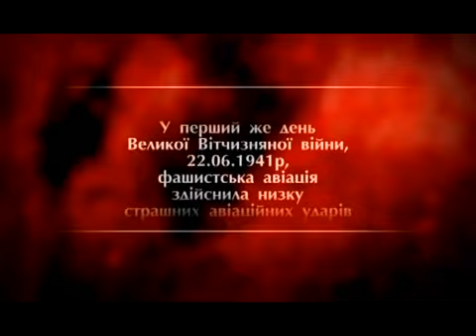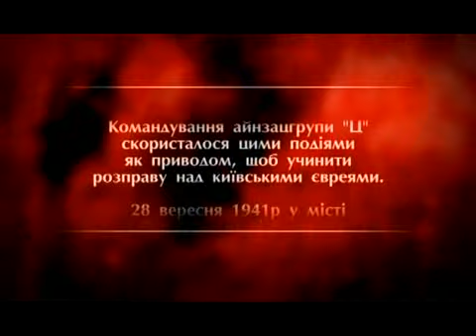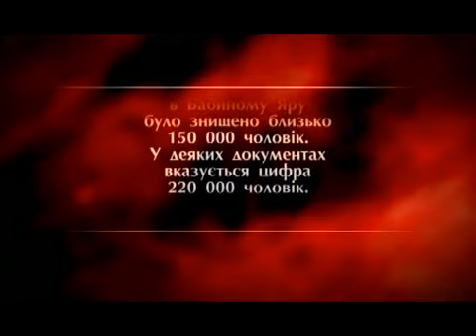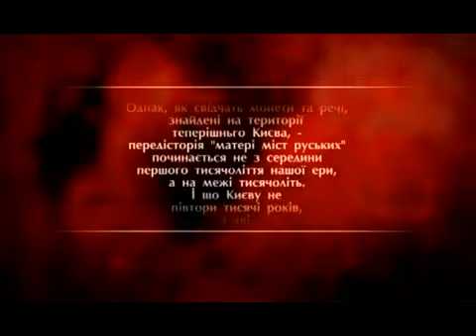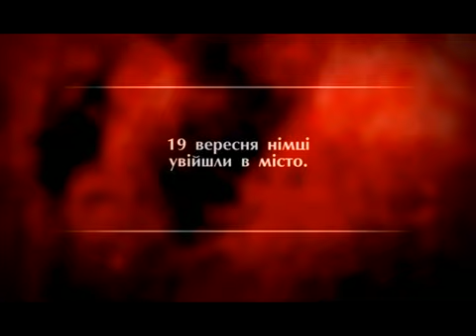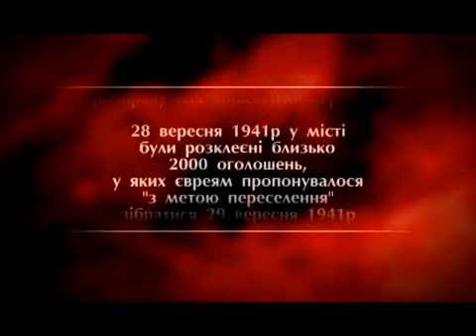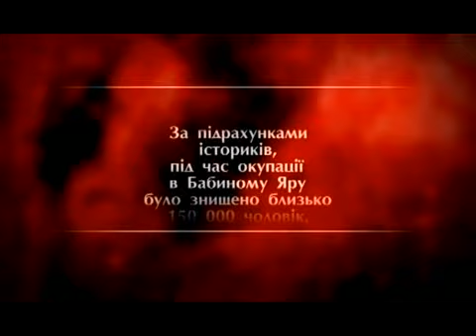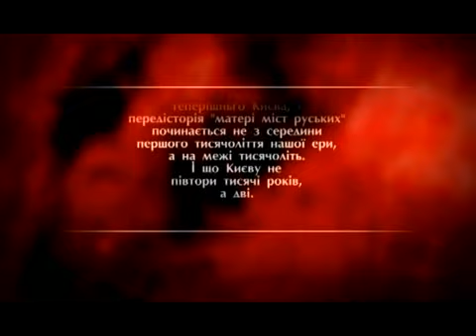Історія Українських земель. Київ. Велика Вітчизняна.